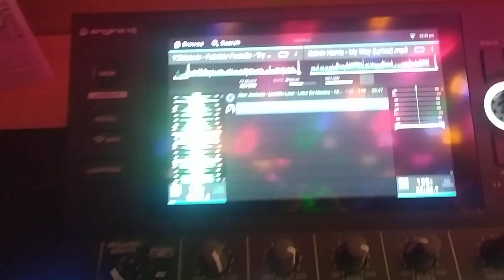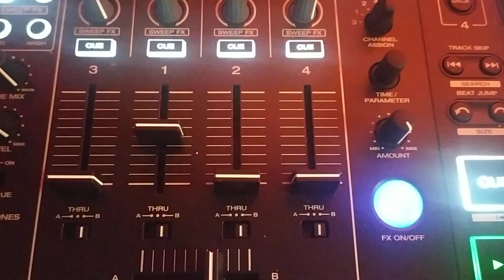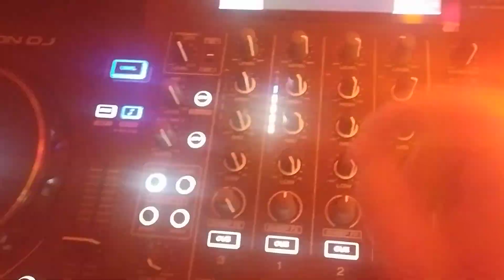Fabrizio Faniello 🎵 ( Try to be better) Original Version